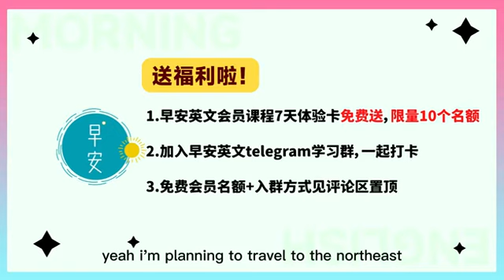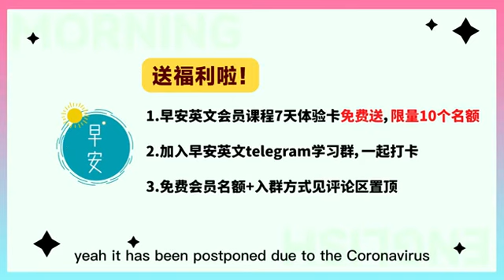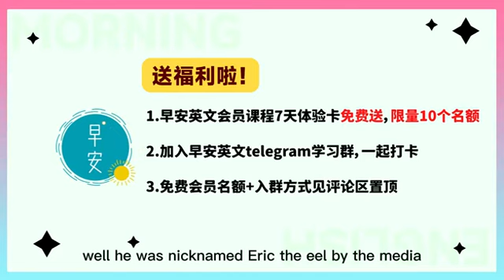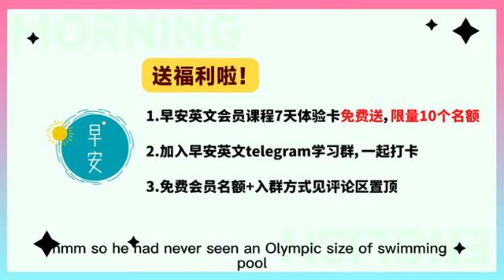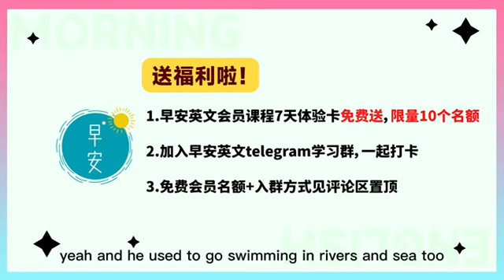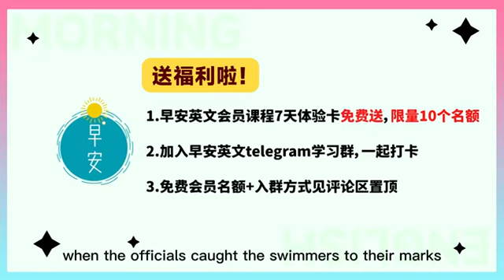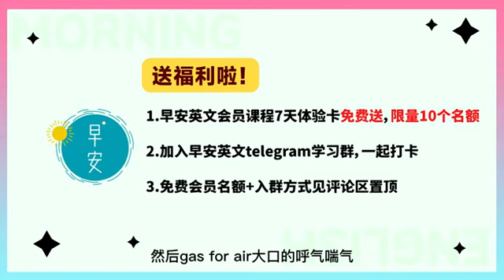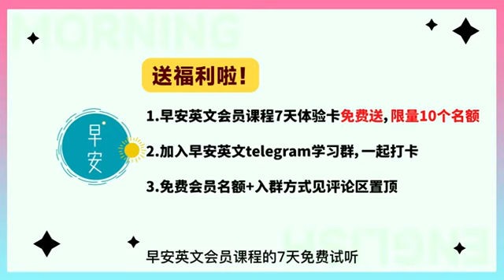【运动健身-游泳】奥运比赛上，他差点“溺死”在水里，「100米自由泳」用英文怎么说？